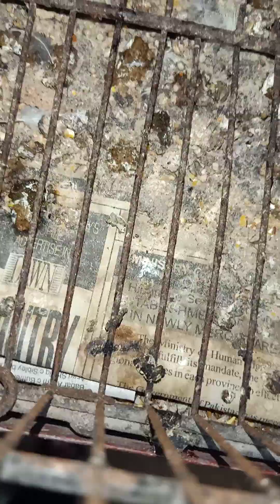colony for birds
125,806 views Jan 13, 2023
Welcome to this video, here you will learn YouTube Shorts Monetization 2023 update. As YouTube announce YouTube Partner Program New Terms where shorts creators can earn money 💰 through Ads, so you will know how to earn money from shorts and how to monetize videos, what's the criteria. Thanks
Our Paid Courses are:
◼ YouTube Master Class(LIVE SESSIONS)
◼YouTube Shorts (from Mobile)
◼YouTube Course (For Beginners)
◼ YouTube SEO Course
◼Grow YouTube Channel (For Experts)
◼Fiverr Course & Facebook Earning Course

Aoa hope you are doing well and have a bright day ahead.Welcome to my youtube channel Ali Family this is where Iupload various contents for example birds,ps4,music and mixkit videos ect.if you are new here so smash the like andsubscribe button and dont forget to turn on the notification bell to get notified about all my upcoming videos.Also forward this on whats app , facebook , twitter , blogger , reddit , tublr , email , mix subscribe and like to be a part of Ali Family